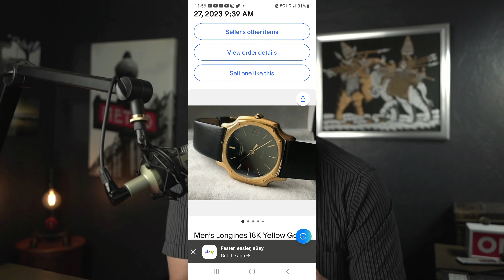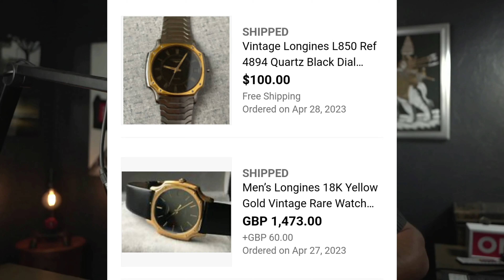Ebay find 18 krt Longines and also a beautiful leather band.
Found this interesting watch on ebay. I really don't know if I over paid. I also want to talk about a beautiful watch strap and where to find it.

the link to the watch band